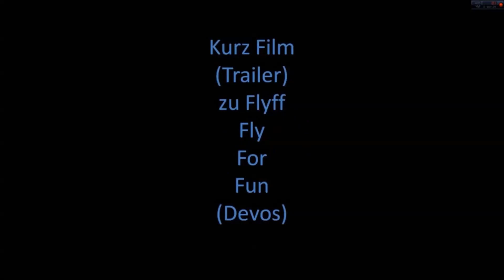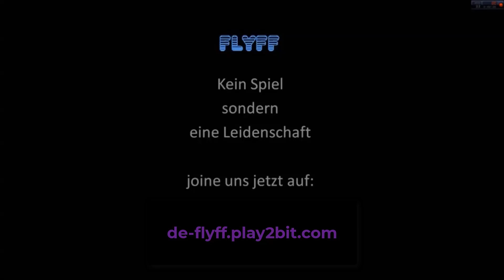Flyff Universe - Die Road to 140 startet JETZT, Elementor HNR bei Mammoth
Flyff Universe Burudeng gameplay deutsch 2023